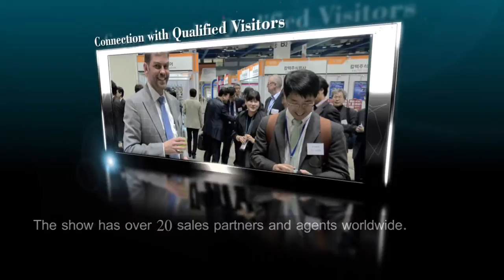Automation World 2012(AW) | Korea Industrial Automation Fair | Korea Machinery Show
Automation World (AW Korea) is Korea's first exhibition in the factory automation industry, and one of the first trade shows of its kind in Asia. AW welcomes 30,000 visitors a year, with nearly 20,000 of those visitors being qualified automation buyers in mid- or upper-level management.

Automation World 2012 is an umbrella for three shows: the yearly aimex exhibition, the 5th annual IBS Show, and the brand-new Korea Vision Show. These three shows will bring the best in global automation to you

Korea's automation market is the 8th-largest in the world, with a global net value of 15.2 billion USD. Korea is particularly strong in measuring instruments and emerging smart automation products. Buyers in Korea account for 5% of the world's automation purchasing market, making Korea one of the largest "small countries" for automation imports.